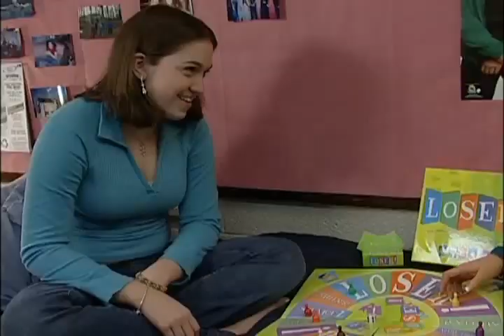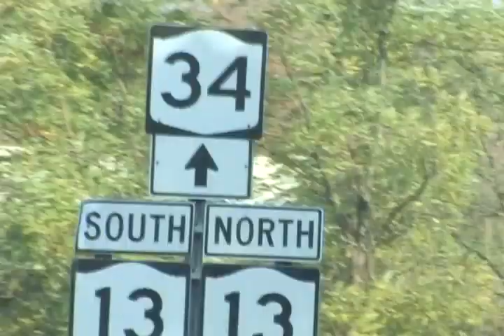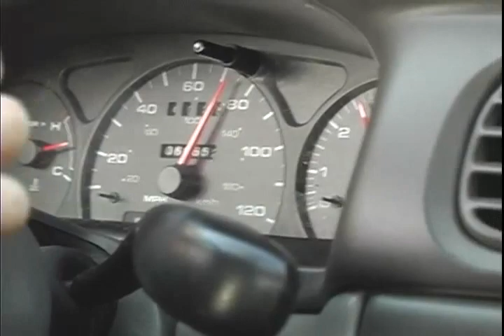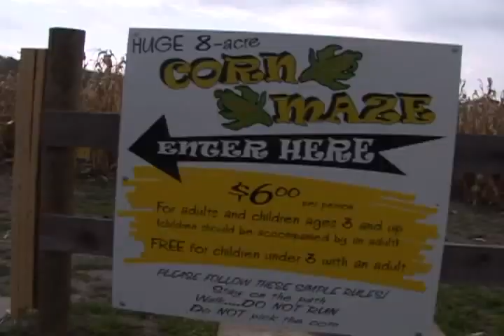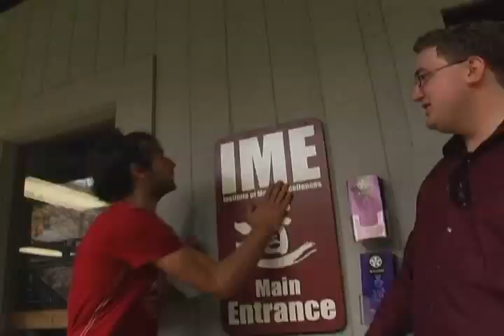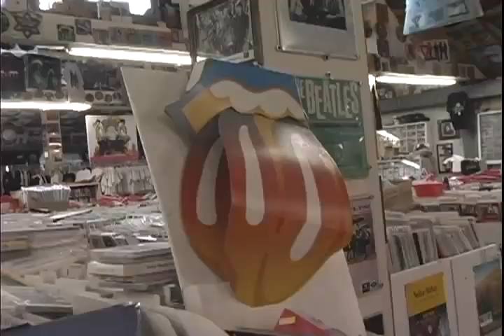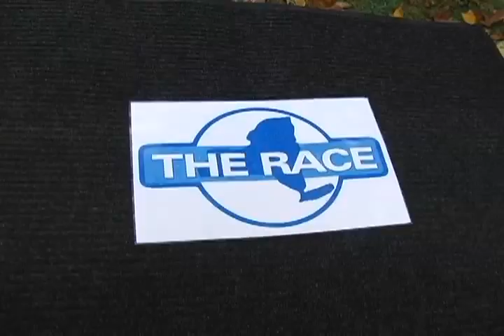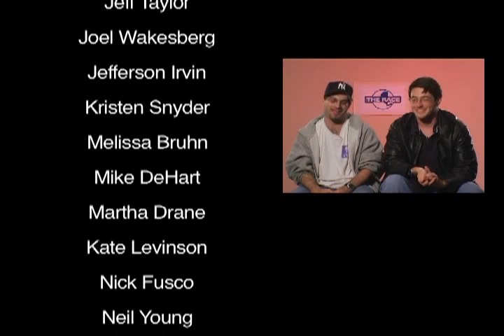THE RACE - Episode 1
Ithaca College Television's Reality TV series "THE RACE" - Episode 1.

The 90-minute series premiere of THE RACE! Six teams embark on a four day race across New York State. Which teams will come up with the right strategy? Who will flounder, and who will flourish? And who will be the first team eliminated? Find out, only on The Race!

This show was produced by Ithaca College Television in 2006.  This student-run, all volunteer television station is one of the largest student TV stations in the country, operated out of the Park School of Communications.

THE RACE CREDITS - EPISODE 1

PRODUCER
Pete Berg

HOST
Thomas Pardee

ASSOCIATE PRODUCERS
Cheryll Berg
Nate Brown
Jim Cartwright
Dan Gutkoski
Dan Schnur

EDITED BY
Peter Berg
Josh Hassara
Alex Rothauser

CAMERA & SOUND CREW
Vijay Singh
Bob Salatich
Mike Wechsler
Austin Eustice
Ram Calley
Ben Woodward
Kyle Jamieson
Beth Maurer
Allison Gainza
Paddy Harchandrai
Josh Hassara
Erin Tustin

CHALLENGE TEAMS

THE BLUE BARRACUDAS
Eric Licht
Emma Wright

THE SILVER SNAKES
Jim Cartwright
Alex Colby
Dan Haack

THE RED JAGUARS
Dan Schnur
Erin Tustin
Peter Morrison

THE ORANGE IGUANAS
Nate Brown
Mark Eisler
Kafi Kareem

THE GREEN MONKEYS
Dan Gutkoski
Becky Dodson
Kim Sanders

ADDITIONAL PAs
Ashley Bloom
Chris Gilfillan
James Mead
Mallory Powlen
Stephanie Witinski

SOUND EDITING
Peter Morrison

ORIGINAL MUSIC
Jared Cowing

GRAPHICS
Ram Calley

ADDITIONAL GRAPHICS
Peter Berg
Mike Wechsler

ADDITIONAL EDITING
Amanda Bankowski
Elizabeth Basse
Allison Gainza
Paddy Harchandrai
Ram Calley
Benjamin Woodward
Kyle Jamieson
Beth Maurer
Amanda Leemans
Tim Reese
John Scott
Vijay Singh
Bob Salatich
Daniel Tarr
Erin Tustin
Mike Wechsler

ADDITIONAL CAMERA
Peter Berg
Evan Engel

PLANNING & CASTING TEAM
Amanda Leemans
Paddy Harchandrai
Kim Sanders
Dan Schnur
Jim Cartwright
Dan Gutkoski
Becky Dodson
Alex Colby

PROMOTIONS
Ram Calley
Caitlin Castle

CONTESTANTS
Matt Perna & Jeff Taylor
Joel Wakesberg & Jefferson Irvin
Kristen Snyder & Melissa Bruhn
Mike DeHart & Martha Drane
Kate Levinson & Nick Fusco
Neil Young & Rick McGrath

STOCK MUSIC
Atmosphere
The Messy Music Collection
Killer Tracks
The Free Sound Project

AERIAL PHOTOGRAPHY
Supplied by Park Productions

ADDIITONAL MUSIC BY
David Michael Frank
Christopher Franke
Stu Goldberg

Captain Bill's Marina
Mark Simiel, Owner
Poppy

Pick'N Patch - Stanley, NY
Drew & Melanie Wickham

Institute of Martial Excellences - Pittsford, NY
Sean Pearson

George Eastman House - Rochester, NY
Rachel Pikus (Communications & Web Coordinator)

Nick Tahoe Hots - Rochester, NY
Joanne

House of Guitars - Rochester, NY
Bruce Schaubroeck

Central Presbyterian Church - Geneseo, NY
Rev. Beth Godfrey

SUNY Geneseo Athletics Dept.
Marilyn Moore, Director of Athletics

Letchworth State Park
Roland Beck, Park Superintendent
Doug Bassett

Plum Tree Japanese Restaurant - Ithaca, NY

SPECIAL THANKS
Jeff Andrews
R. Scott Ashley
Bryan Beaudoin
Cheryll Berg
Robert Berg
Renee Binau
Colin Bonzey
Tiffany Casale
Chris Cucci
John DeHart
Evan Engel
Brett Hotchkiss
Brian Hotchkiss
Andy Lee
Sally Lok
Laurel Mick
Sona Ram
Ryan Regan
Julia Sterman
Kate Sirianni
Dave Syracuse
Kate Way
Eric Zapakin

Dianne Lynch
Ellen Diffenderfer
Carol Jennings
David Priester
Paul Stanion
Dick Van de Wall
Dawid Vermaak

Ithaca College Office of Risk Management

FACULTY ADVISERS
Changhee Chun
Peter Johanns
John Scott

ICTV ADVISER
Eloise Greene

An Oh Cany Production

Copyright ICTV 2006